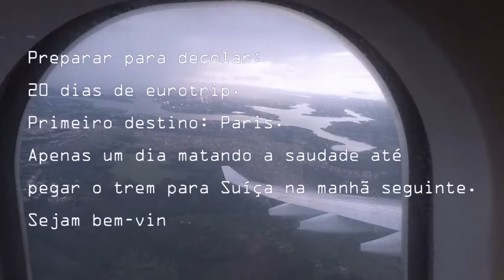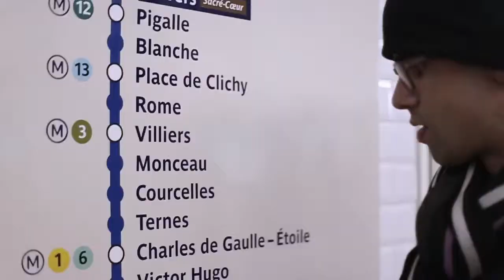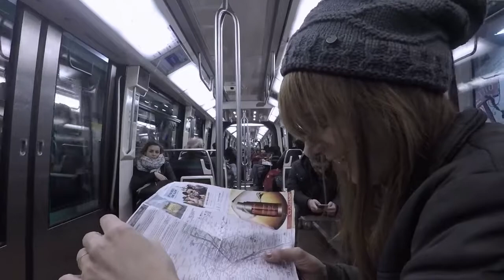|1 dia em Paris | eurotrip 2017 | Vlog de Viagem na Europa | Andreollas viajam | ep1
Vamos bater perna mundo a fora! preparem-se para decolar!

Instagram Giselle Andreolla: giselleandreolla
Instagram Ana Paula Andreolla: ana.andreolla

No próximo Ep: Suíça - Zurique, Interlake e todo o trajeto até a estação de trem mais alta da Europa!

- Jazz in Paris de Media Right Productions

- Our French Cafe de Jimmy Fontanez/Media Right Productions